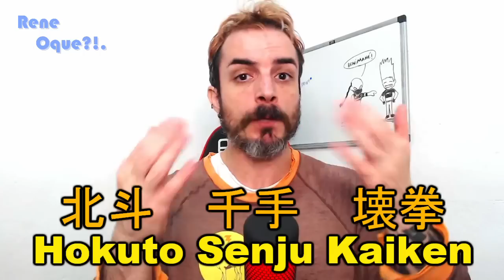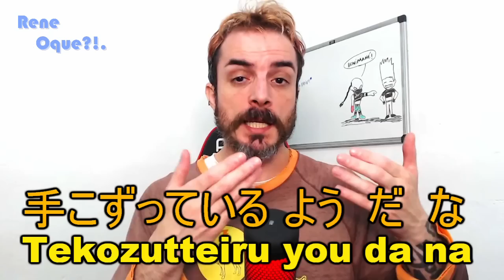TUDO O QUE LIN FALA EM KOF!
Lin é um ninja que está em busca de vingança. E neste vídeo eu traduzo e explico tudo o que ele fala na KOF 2000 e 2001. E também na 2002UM.

Me apoie com um PIX :)